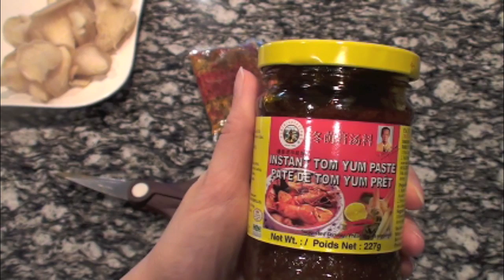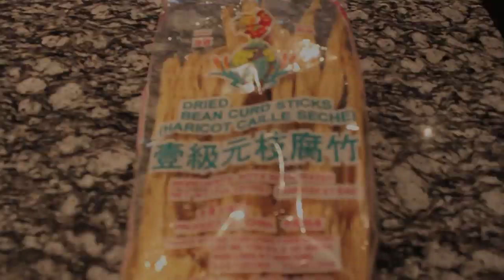Homemade Hotpot in Sichuan Spicy and Thai Tom Yam Soup/麻辣與泰式鴛鴦火鍋/Chinese Recipes